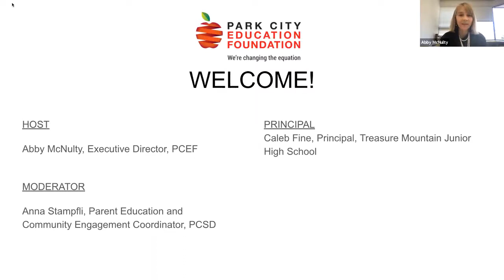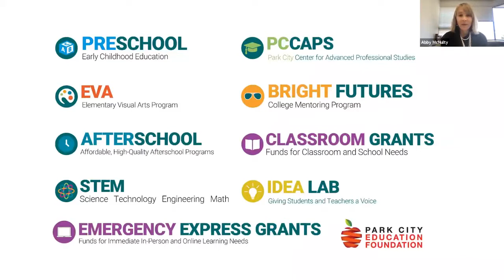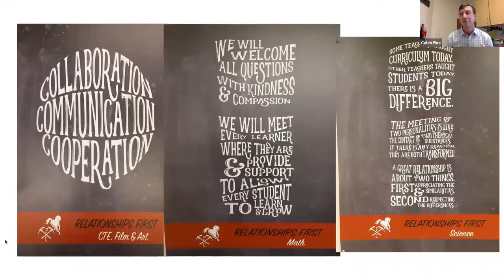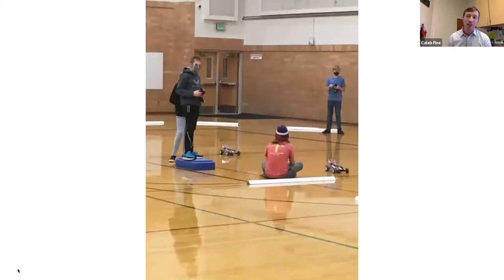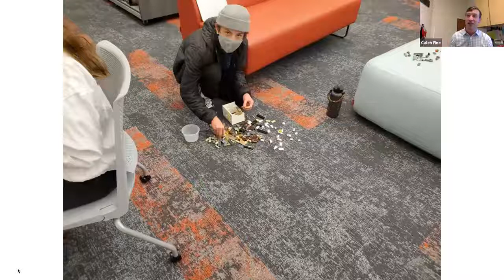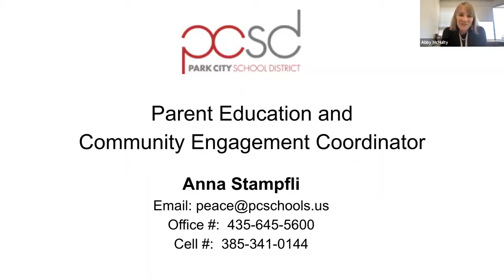TMJH Virtual Principal Caleb Fine, 1-20-21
PCEF invited our Scholar Circle members and guests to hear from your child's principal. We were thrilled to work with the Park City School District and offer this glimpse into TMJH with Principal Caleb Fine. The video includes a presentation and a short Q and A session.